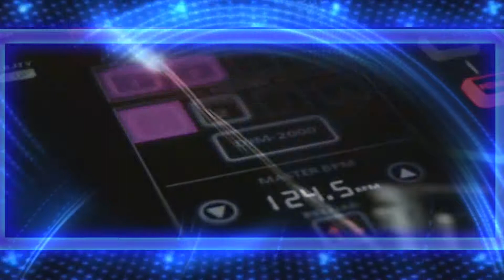presentacion en video dj sagitario..logos 3d..blufftitler..presentacion en video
Logos 3d, escenarios virtuales, presentaciones en audio y video ,lonas , tarjetas, playeras , etc todo en diseño y publicidad  para tu sonido , negocio o dj , contactanos  conoce nuestros precios y paquetes,